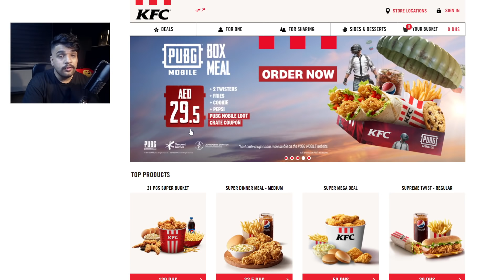جربت مود كودزيلا ضد الوحش الغريب في ببجي موبايل ! 😍 | PUBG MOBILE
شكراً على مشاهدة المقطع ! لتنسون ألاشتراك وألايك ونشر المقطع 😍

 سبحان الله , الحمدلله , لا اله الا الله , الله اكبر